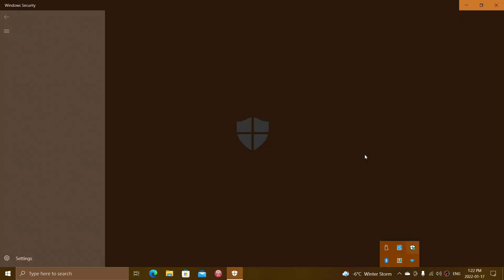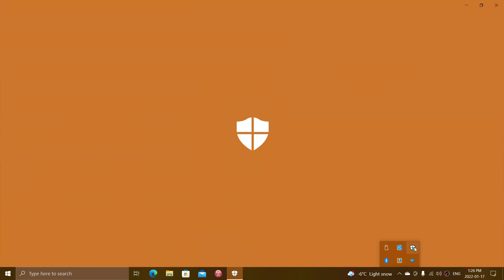2021 report Malware Ransomware on the rise on every platform even Linux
Every operating system, mobile or PC, Windows, Mac OS , Linux have seen increase in malware and ransomware activity